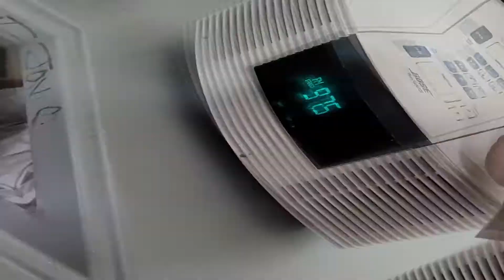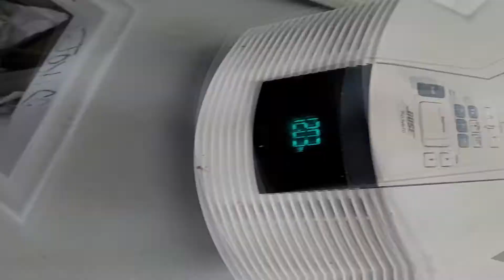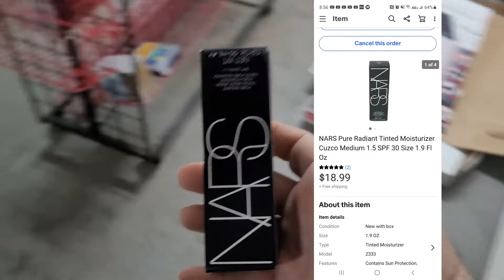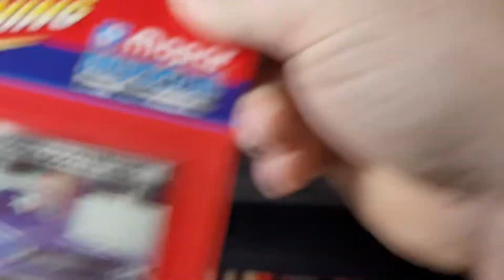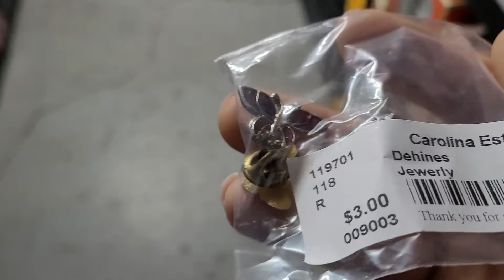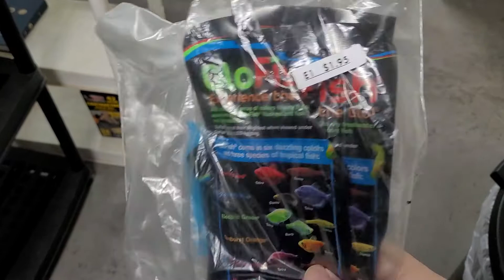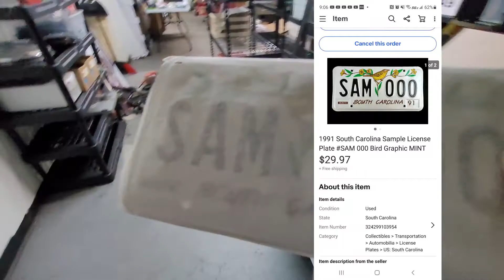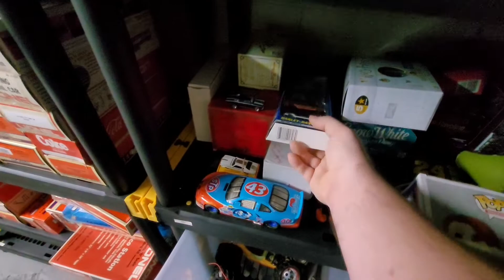What Sold on Ebay for 800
Check out the 23 items I sold on Ebay over the weekend